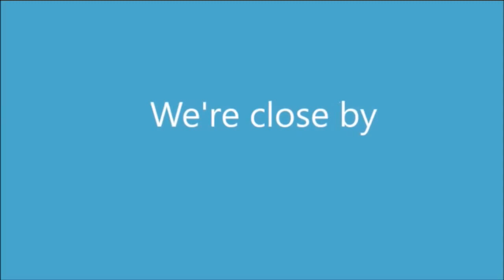Custom Window Treatments Long Valley NJ | Window Wear and More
Looking for custom window treatments in Long Valley , our professionals offer all types of window treatment ideas. We offer drapery, shades and coverings.